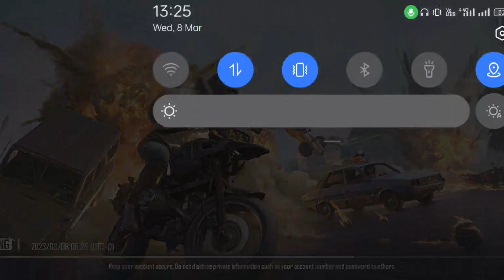AISA HE HOTA HAY IS DUNIYA MAIN || JIS KO APNA SAMJHO WO HE DHOKA DETA HAY😭😭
Assalam o Alikummmm Everyone

I am Muhammad Amin.welcome to our Youtube Chenol Boss Amin Gaming tips

LET'S PLAY PUBG MOBILE WITH BOSS AMIN GAMING

WELCOME TO BOSS AMIN STREM

Boss Amin Gaming